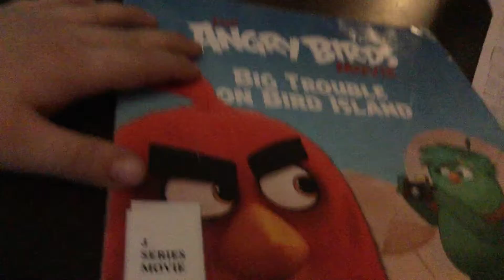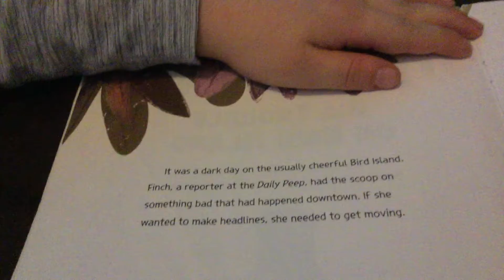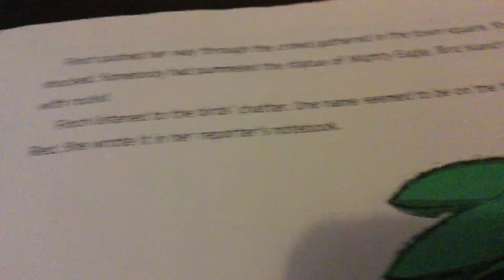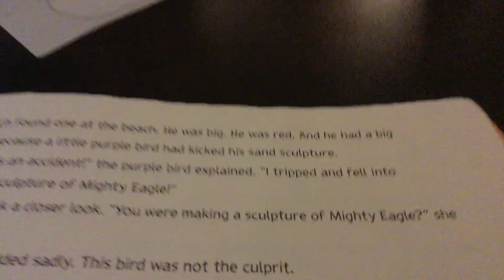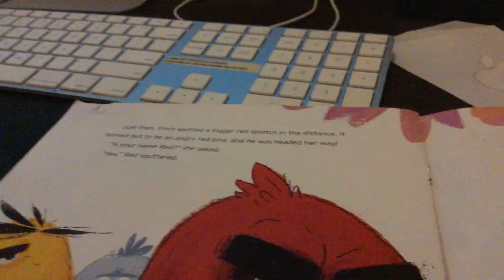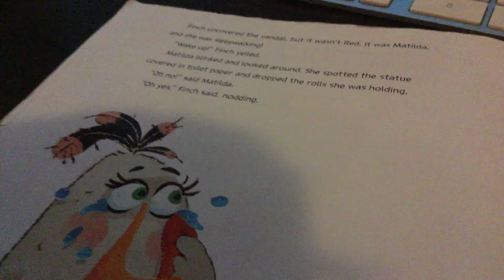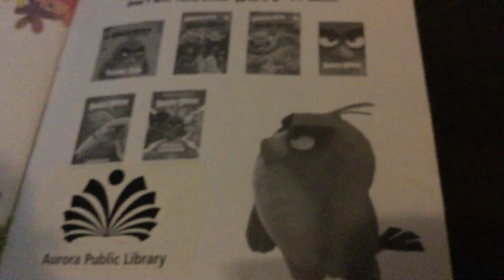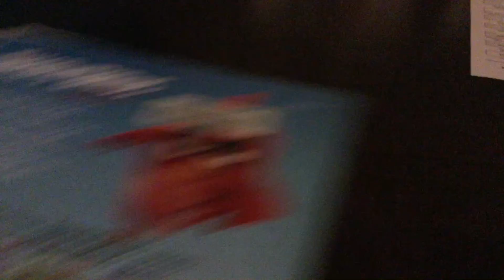Reading the angry birds book